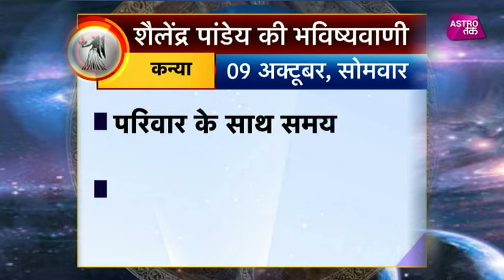कन्या राशि का राशिफल | 09th Oct 2017 | Pandit Shailendra Pandey | Astro Tak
शैलेंद्र पांडेय की भविष्यवाणी- सिर्फ एक मिनट में कन्या राशि वालों के पूरे दिन का हाल और एक ऐसा उपाय जिससे दिन बन जाएगा कमाल